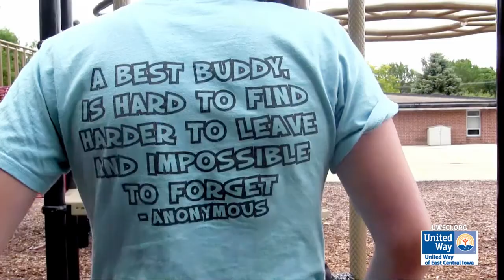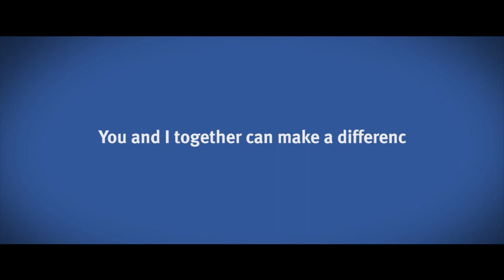Volunteer of the Year 2012 Katie Schlegel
At our Annual Volunteer of the Year Award Breakfast we announced the winners for Volunteer of the Year in 5 categories: Youth, Adult, Senior Adult, Group, and Business.

Katie Schlegel was the winner in the Youth Category.  Katie volunteers in Life-Skills Focus Classrooms and extra-curricular groups like Best Buddies and Project Unify.  Katie's contributions include working with students with special needs, helping students practice social skills, and getting students involved in community activities.  She participates in and organizes community and social outings for the students, as well as working in the classroom.   She is a very strong role model that the students gravitate to and follow the example she sets.

United Way would like to thank Katie and the Best Buddies Program for all their hard work this year!

Transcript:
Katie Schlegel, Linn-Mar High School Best Buddies Program:
"I got started in volunteering with special needs kids because they were always integrated into my classes and so I was always around them and they always asked for my help.  I started volunteering in their classrooms and it just kind of flowed right into Best Buddies.

Best Buddies program is, kind of like, you are matched with a special needs kid - like a gen ed kid and a special ed kid - and you help each other once a week or talk to each other once a week, text messaging or writing letters, talking to each other in the hallway and they have one big event each month.  It's not really much different than hanging out with your own friends.  You pick whatever you want to do, you know, if you want to go out to dinner or if you want to keep it low key.  You don't have to spend a ton of money to do this too.

'Do you guys want to play a different game or are you good with basketball?'

I have a boy as a Best Buddy and he's all about video games and all that stuff.  We like to play Star Wars and we like to go play football and do a bunch of sports,  and then we also like to go to the group activities with Best Buddies because we can see all of our friends too.  I'll be having the worst day and I'll go in and help them and I'll be coming out with a much better attitude.

If people want to volunteer, it is one of the greatest experiences that you can have.  Everyone says oh, you get such a warm and fuzzy feeling when you get done and it's really true especially when you actually are interacting and seeing them grow and become a lot better people."